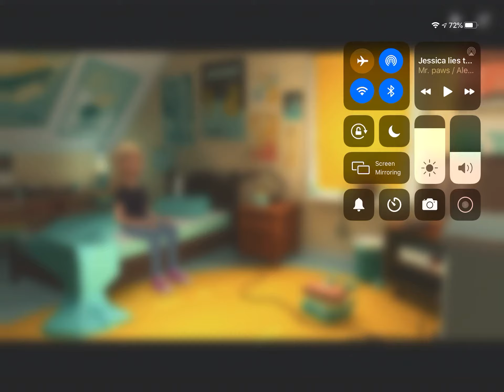Jessica watches a movie while grounded/more grounded